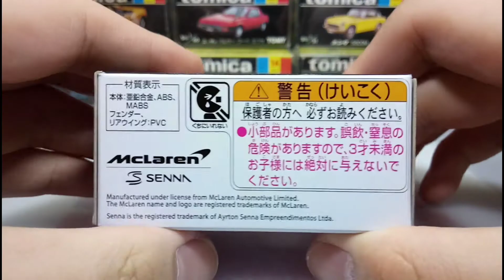(7月新 July New)Tomica Premium unboxing no.14 McLaren Senna